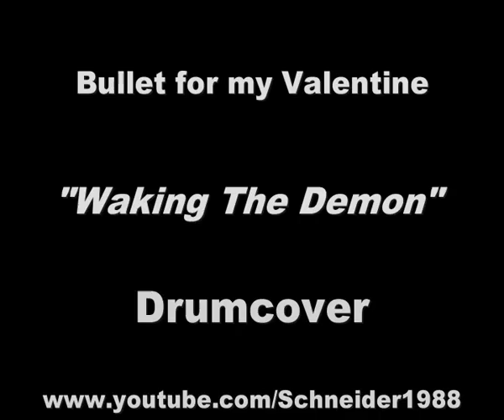Bullet For My Valentine - Waking The Demon [Drumcover]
This is my interpretation of the song "Waking The Demon" by Bullet For My Valentine on drums.

Drumkit-specs:

Pearl Export Jetblack:
22"x18" Kickdrums (2x)
14"x5.5" Snaredrum
10"x8" Racktom
12"x9" Racktom
14"x14" Floortom
16"x16" Floortom

Evans EC2 Heads on the toms
Remo Weatherking DC on the snare
Remo Pinstipe on the kickdrums

Cymbals:

20" Sabian B8 Ride
14" Sabian B8 Hihat
14" Meinl Meteor Hihat
18" Zildjian A Custom Medium Crash
18" Zildjian A Custom Fast Crash
17" Zildjian A Custom Crash
17" Zildjian A Custom Fast Crash
18" Stagg DH China
10" Stagg SH Splash
10" Orion Twister Splash

Recording Equipment:
1x AKG D112 (Kickdrum)
1x Superlux HI-10 (Kickdrum Pedalside)
1x Shure SM57 (Snaredrum)
2x Superlux FT-4 (12" Tom and 14" Floortom)
1x Superlux FK-2 (16" Floortom)
2x Rode NT5 (Overheads)

Yamaha AW1600 Harddisk Recorder